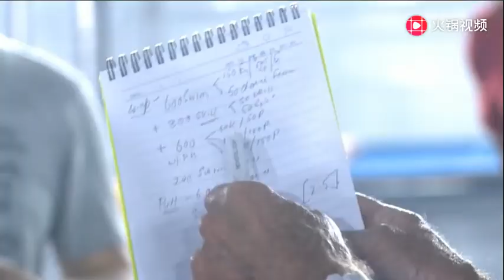【孫楊】【sunang】【孙杨】开启光州第一训！孙杨霸气宣誓：不行我就不来了！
這是孙杨第七次参加世锦赛——

孙杨說：“之前看了下，中国运动员好象没有，就我一个。世界上也没几个。也就是霍斯祖她们，加起来不到10个。能坚持到现在这样，这对自己是个鼓励，对对手也是非常大的震摄。因为能参加七次，说明我每天的训练每天的强度可以保持在一个高水平上。如果我不行，我可能不会来参加（比赛）了。”

“多花些时间来适应比赛，我想对我来说不是坏事，因为我想做得更充分一些。”